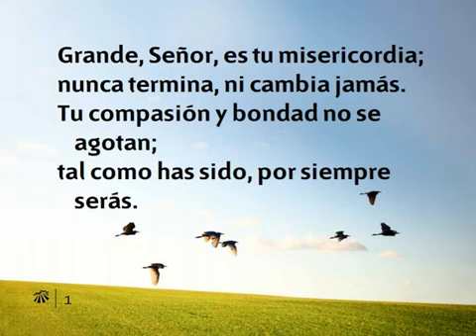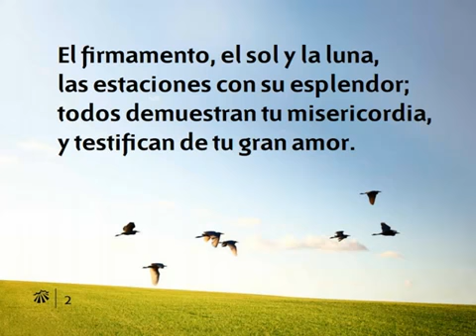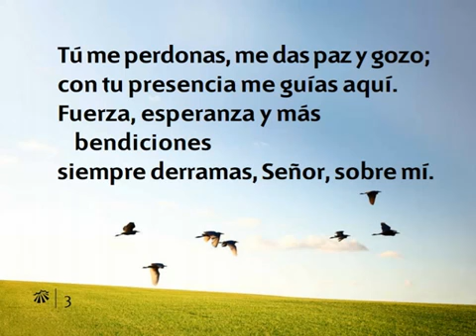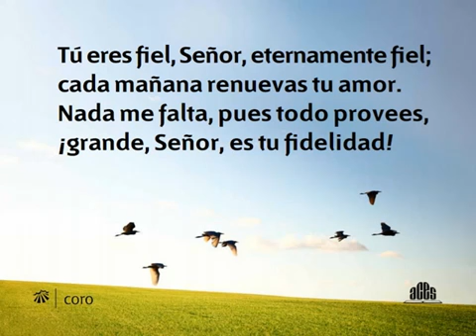055 Grande Señor, Es tu Misericordia Nuevo himnario Adventista